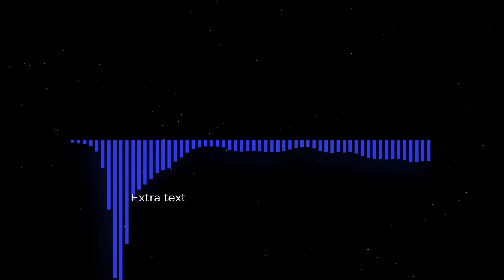MÚSICA ELETRÔNICA 2022🔥 As Mais Tocadas الموسيقى# الإلكترونية ،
Melhor canal de música sem direitos autorais para que você possa usá-lo em seus vídeos do YOUTUBE ♫ As Músicas Mais Tocadas,As Músicas Que Estão Bombando Nas Rádios,As Músicas Mais Usadas No Tik Tok,As Melhores Músicas Internacionais,Músicas Mais Tocadas,Melhores Musicas Eletronicas,Novas Músicas eletrônicas para ouvir online, musicas eletronicas mix,melhores musicas eletronicas,musicas eletronicas 2019,musica eletronica 2019,melhores musicas eletronicas 2019,musicas eletronicas,the lonely - música eletrônica,música eletrônicas 2019,eletronicas 2019,eletronicas 2019 mais tocadas,músicas eletrônicas 2019,música eletrônica 2019,música eletrônica 2019 mix,nova música eletrônica 2019,melhores musicas eletronicas 2019 mix,música eletrônica tomorrowland 2019, Em nosso Canal only eletronics,eletronica Compartilhe essa música
✅ Sugestões de música é sempre bem vindo.